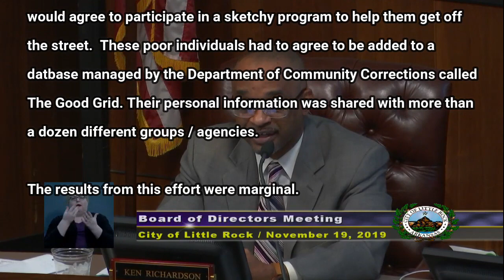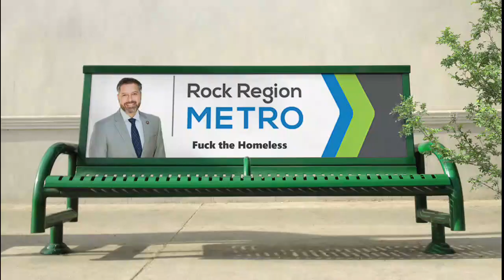Rock Region Metro Director Gaslights the Homeless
At a Little Rock City Board of Directors meeting in November 2019, Rock Region Metro Executive Director Charles Frazier threw shade at the homeless in Little Rock expressing concern that they should not ride the bus because of school children and seniors. Perhaps the city attorney needs to have a come to Jesus meeting with him and go over Equal Protection.